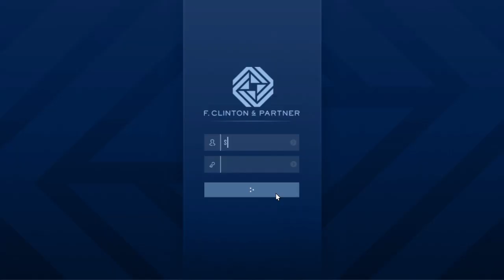Vazou na balada